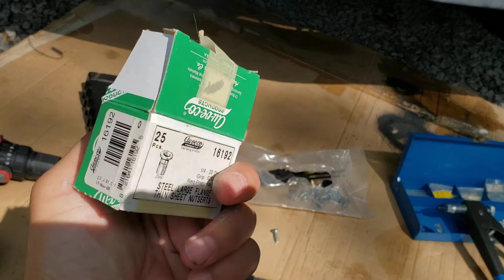88 Chevy Squarebody Suburban trans cooler pt.1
B&M transmission cooler install on a 88 squarebody suburban. These videos are for entertainment only I am not by no means a professional mechanic.